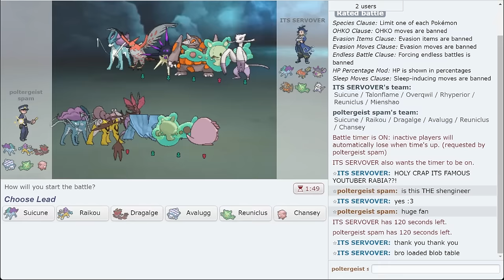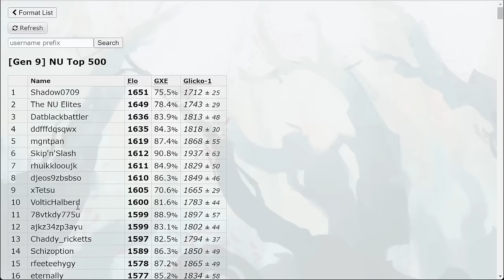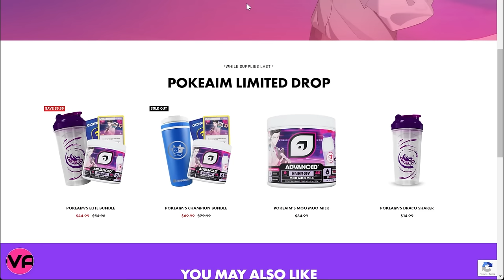I Can't Believe Suicune Is Neverused...Let's Try it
Just because Suicune fell to NU in Pokemon Scarlet and Violet, doesn't mean it's bad. Let's Try it.

asfgerthrrth Enjoy!